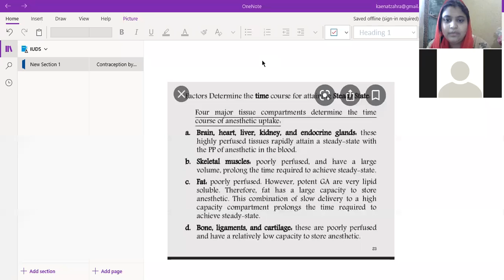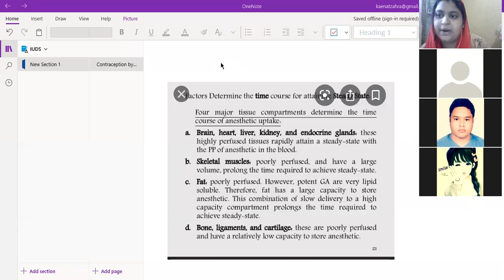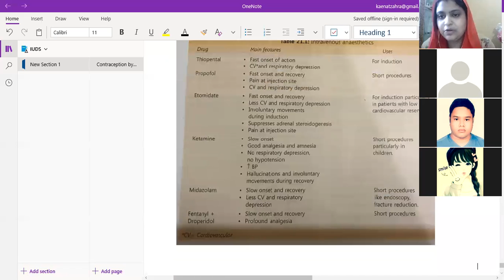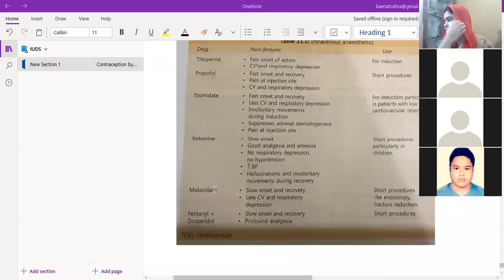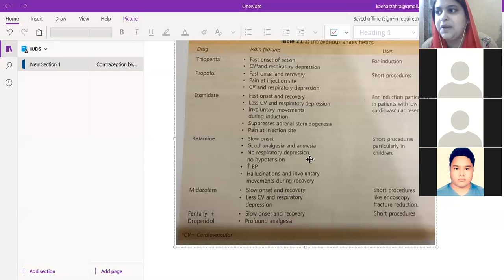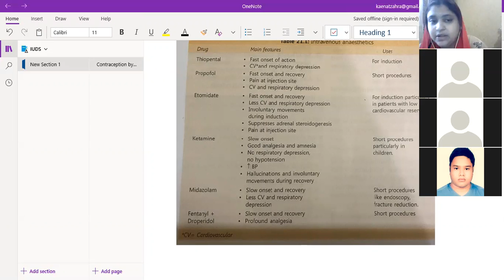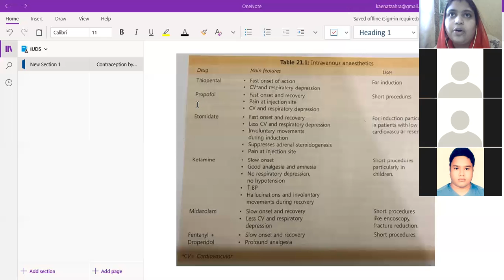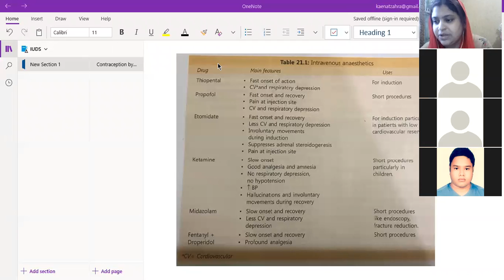Intravenous Anaesthesia- Type I Ilmul Advia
By Dr Razia Shaheen, HoD, Ilmul Advia, GTCH